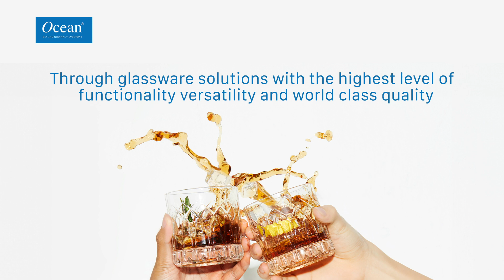(1B16112)- STUDIO ROCK, 345 ML, PACK OF 6 GLASSES